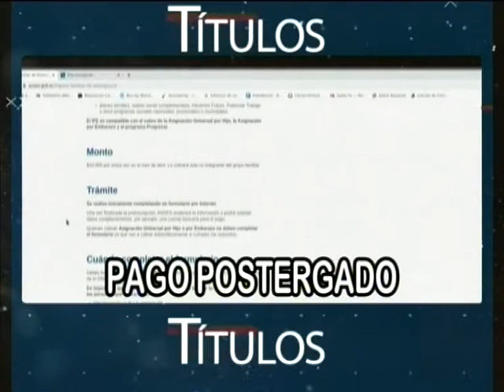Esto sucede en Montecarlo - Emisión 13-04-2020.-